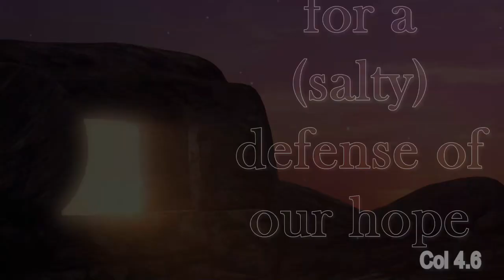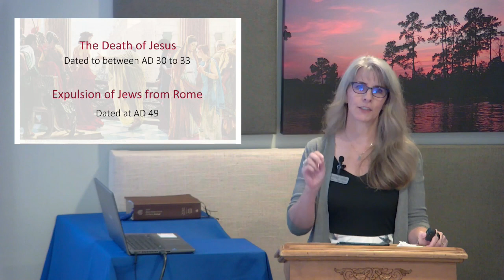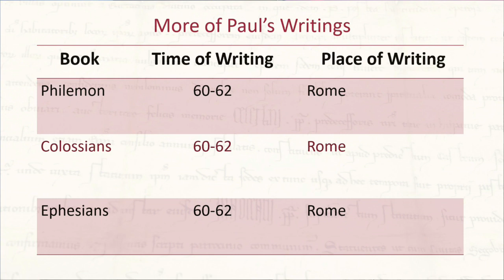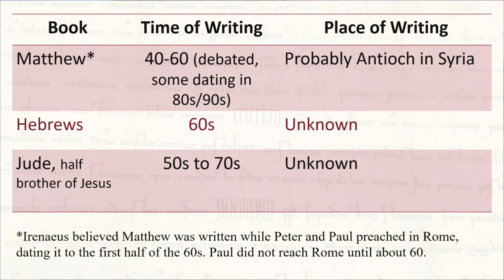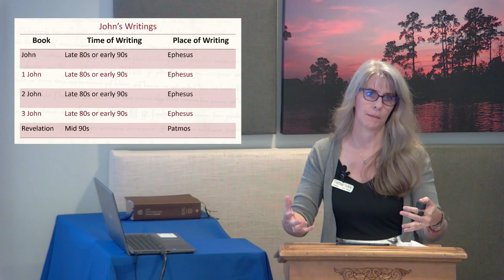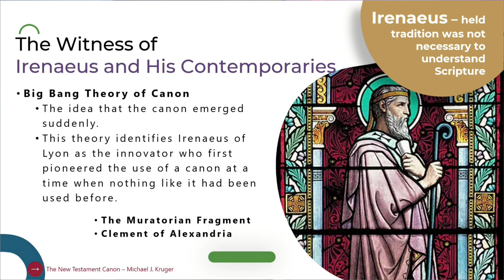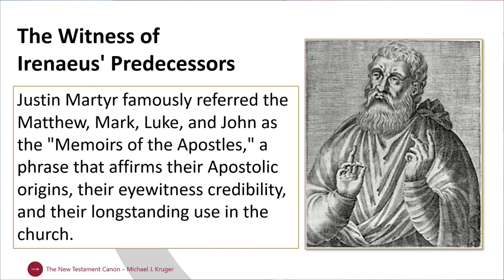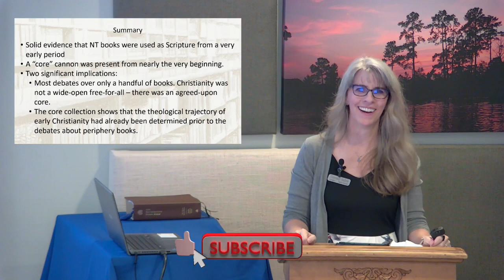Why We Trust the Bible: Lecture 5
Join Courtenay Guthrie this week for a deep dive into how there has always been a consistent, reliable Christianity - not multiple "Christianities" as posed by theologians such as Bauer.